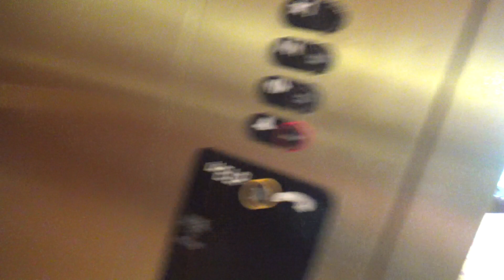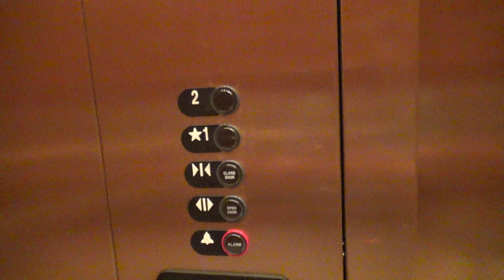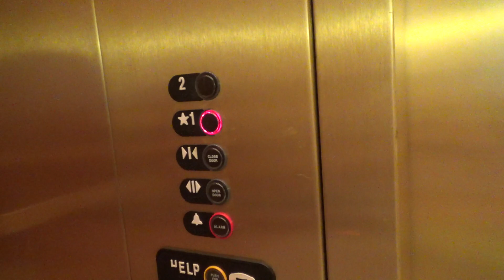ThyssenKrupp Hydraulic Elevator - Embassy Suites by Hilton Conference Center - East Peoria, IL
(Recorded on 8-23-21) This is the conference center that is next door to the hotel via the skywalk, and they have a nice ThyssenKrupp hydro with Aurora buttons!

Elevator Information
Brand: ThyssenKrupp
Fixtures: Aurora
Floors Served: 2